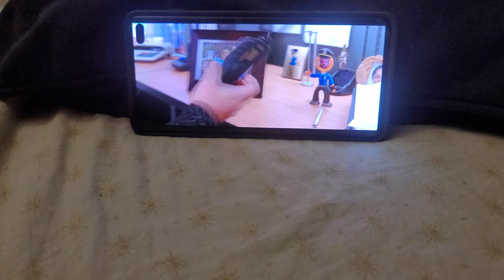October 22, 2023